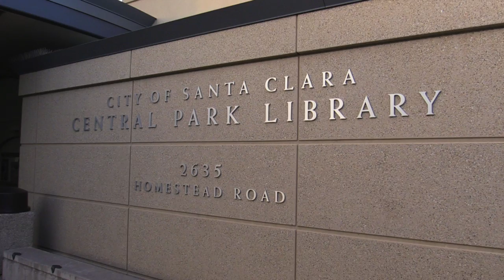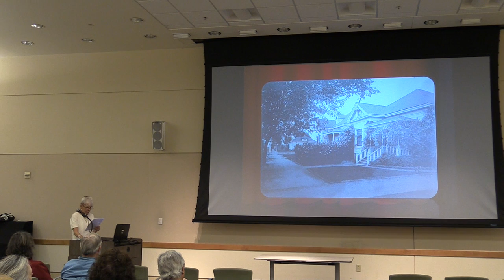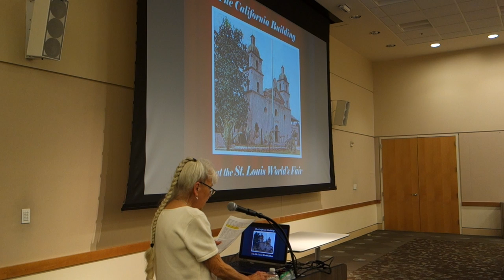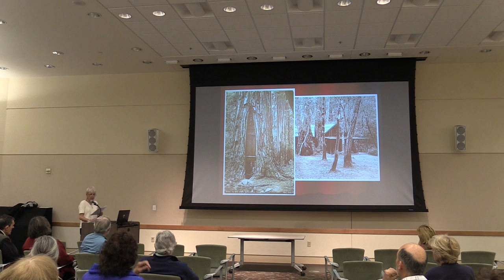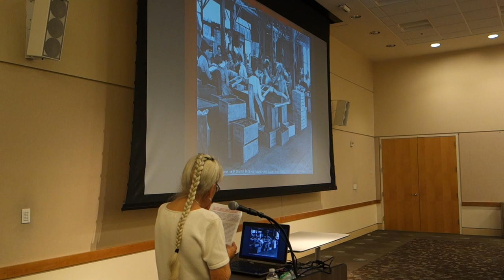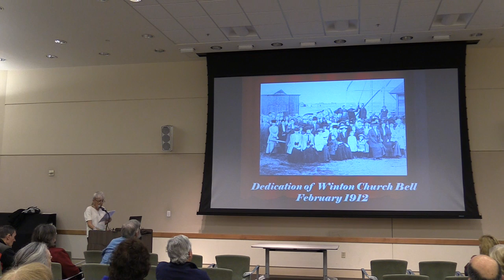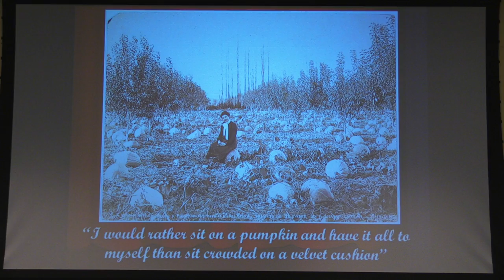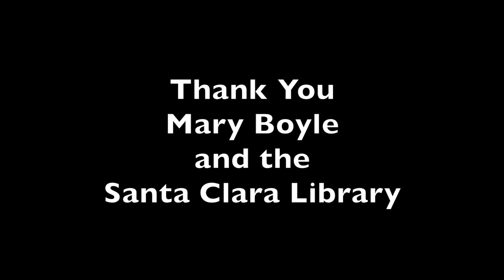Alice Hare Santa Clara Photographer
This video is about Alice Hare Santa Clara Photographer